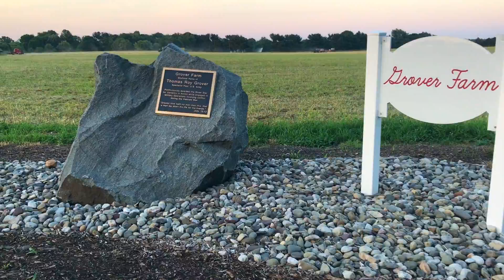Grover Farm Baling Rye